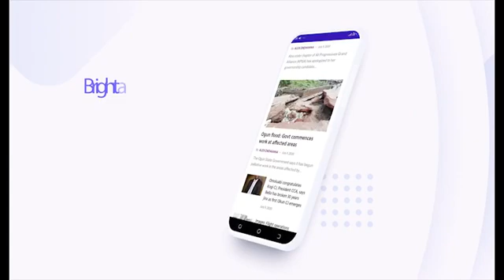Sgtv... Your sure lead to the world